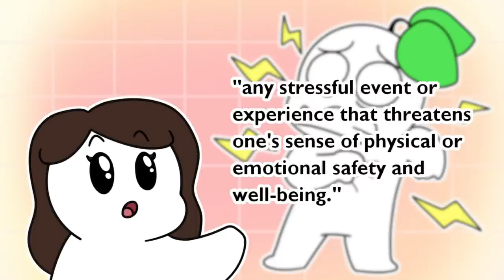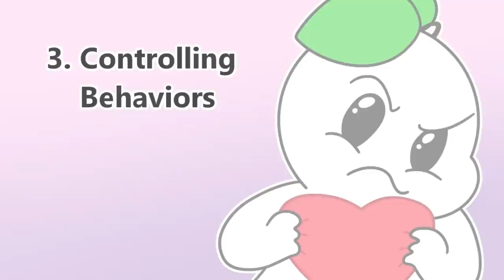5 Ways Trauma Is Keeping You Single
Unresolved trauma can lead to trust issues, low self esteem, controlling behaviours, difficulties dealing with conflicts, and loneliness when it comes to relationships and love life. Dive deep into the world of unresolved trauma and understand its profound effects on your interpersonal connections. If this is your first time watching our videos, leave in our comments how would you like to see us improve our content. Also, we are on a mission to get to 15 million subscribers by the end of the year to impact more lives, and improve elevate the world's mental wellness, do subscribe and support us by sharing our videos.

Timestamps
1). Lack of trust 0:56
2). Low self-esteem 1:26
3). Controlling behaviours 2:04
4). Conflict aversion 2:37
5). Loneliness 3:17

We shed light on various forms of trauma, including PTSD, complex trauma, and childhood trauma, and discuss how they can shape our perspectives, behaviors, and emotional responses within relationships.

So, in this video, we will explore five ways in which trauma can ruin our love lives. Whether you've personally experienced trauma or want to gain a deeper understanding of its effects, this video is a must-watch.

Are you suffering from emotional trauma but not know it? We have a video on that too

Writer: Chloe Avenasa
Editor: Isadora Ho
Script Manager: Kelly Soong

References:
Aguirre, L. (2021, Jun 3). 5 Ways Trauma Could Impact Your Dating Life. Psychology Today.
Gunther, R. (2016, Mar 16). When Trauma Disrupts Love. Psychology Today.
Weber, J. P. (2018, Feb 7). When Past Romantic Trauma Damages Your Current Relationship. Psychology Today.